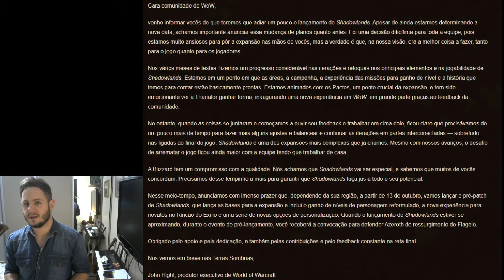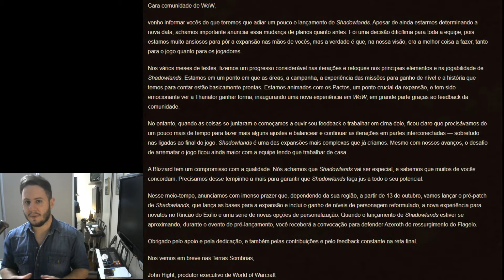Shadowlands ADIADO!!! Bom, Ruim, Mais ou menos, tanto faz? (WOW)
Salve pessoal!

Fomos pegos de surpresa com a notícia de que shadowlands será adiado! Mas seria isso uma má notícia?
Na minha opinião, de forma alguma...

Muito obrigado aos inscritos por fazerem parte desse projeto!

Tamo juto S2